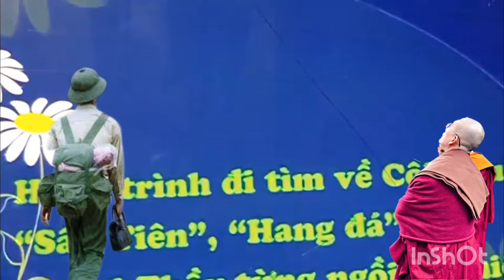Thật bất ngờ Huynh Thầy Thích Minh Tuệ viết lá thư gửi Bác Nguyễn Phú Trọng